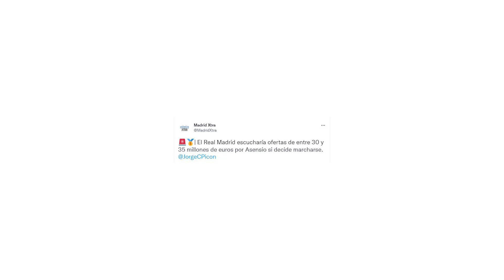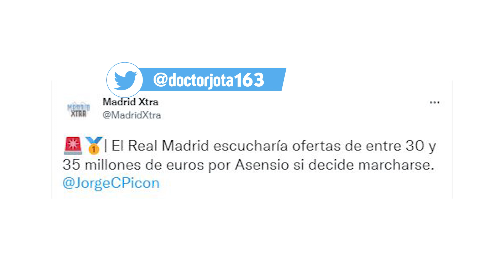¡DESEANDO QUE SALGA! | El R.Madrid LE REBAJA el precio a este crack para que SALGA YA